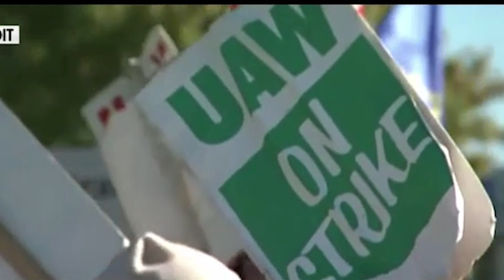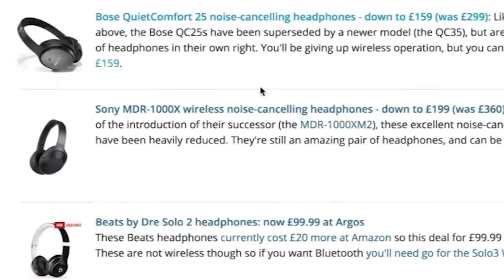7th Hr. News Now - November 1, 2019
7th Hour Communication Arts Students at Marysville High School produced a full newscast on Friday, November 1, 2019.